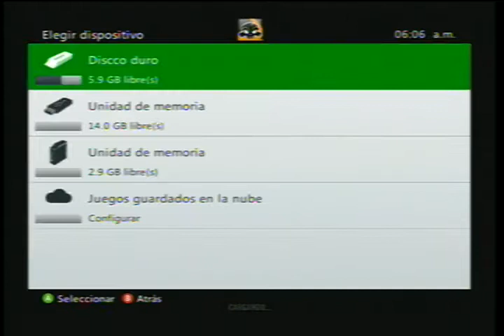MAX PAYNE 3 --------------- capitulo 1 ENCUENTRO CON EL PASADO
hola que tal chicos aqui les un nuevo videito de max payne 3 espero y les guste este comienzo de esta nueva serie carnales les hechare toas las ganasdel mundo para ser mejor para ustedes